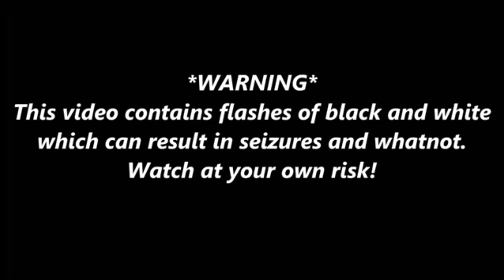WWE's Women's OMG Moments of 2002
Enjoy please! Much love!
*i missed you guys!!! don't worry i'll be back **wink wink***